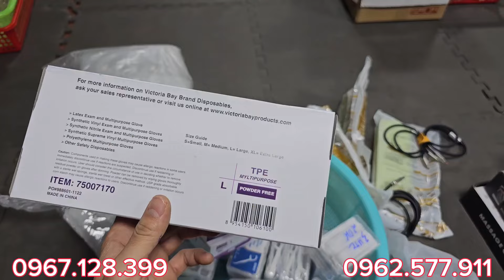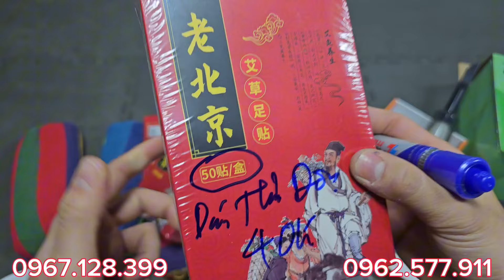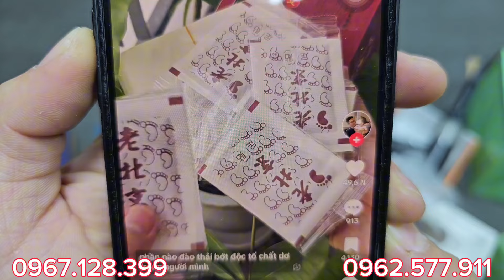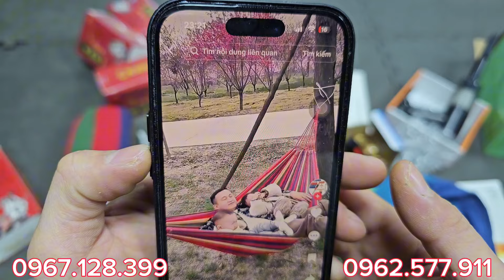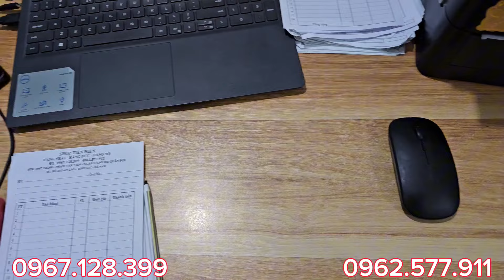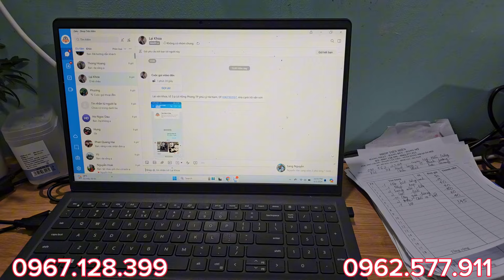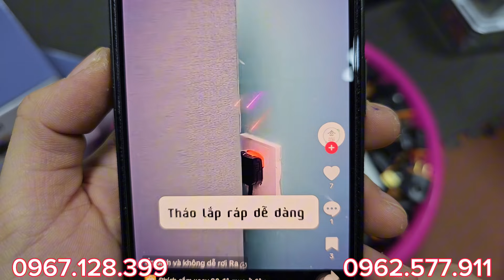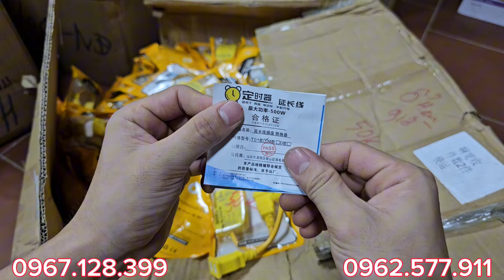XẢ XẢ XẢ, lô đèn dầu 40k - 0967128.399 - xẻng nhật, máy đuổi muỗi, vòi nối thông minh, bãi nhật